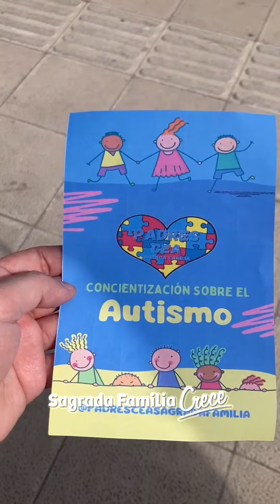DIFUSIÓN DE AGRUPACIÓN PADRES CEA